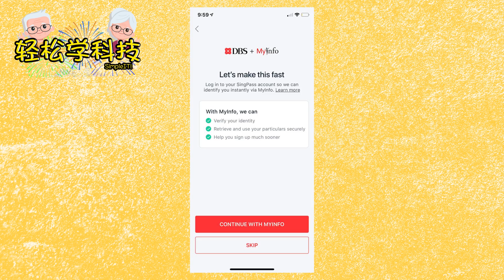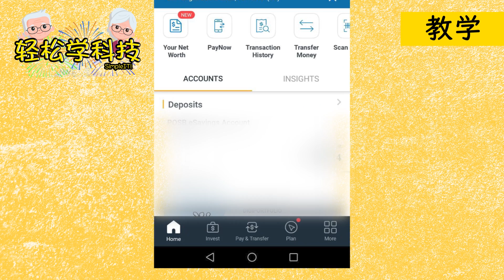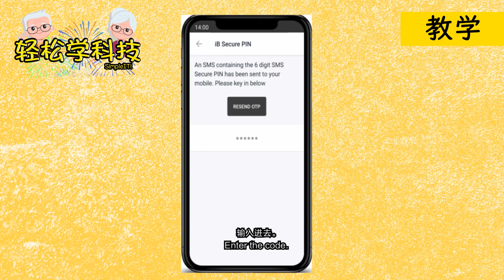【轻松学科技 Simple IT!】第二集 Episode 2 - Set up 设置 PAYNOW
A special collaboration between Simple IT! and SUSS. All of the videos are thought, film and edited by the students! Do watch them with an open heart.

Specially created for senior citizens to learn IT together!